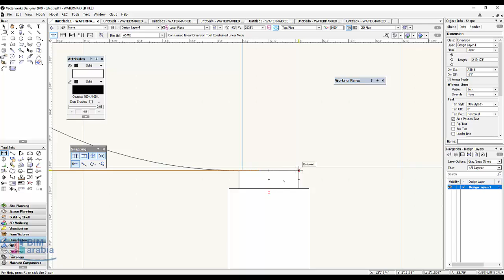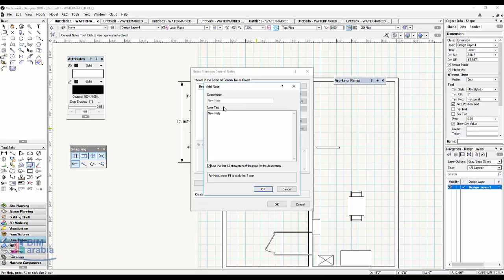vectorworks add dimension